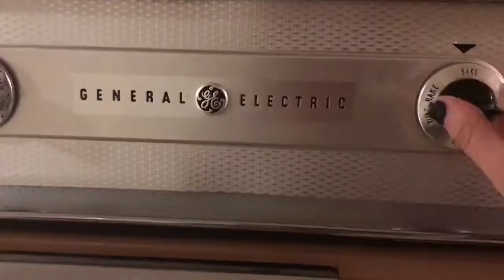Epic Back Attack | Albie Loses A Tooth | Stuffed Bellpeppers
We had an amazing back workout, Albie loses yet, another tooth! And I make some yummy Bellpeppers for dinner, Gains!!!